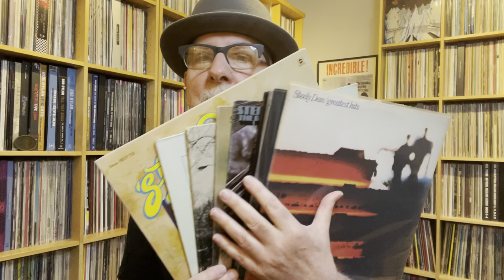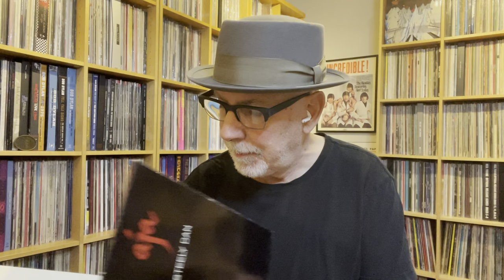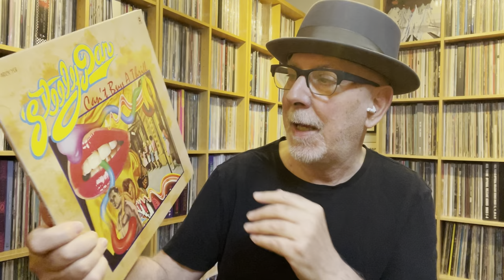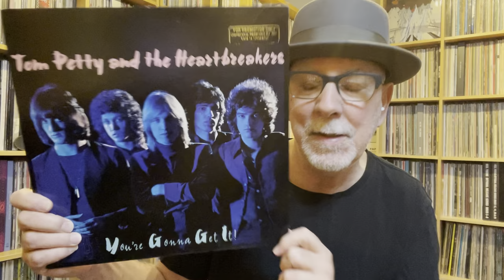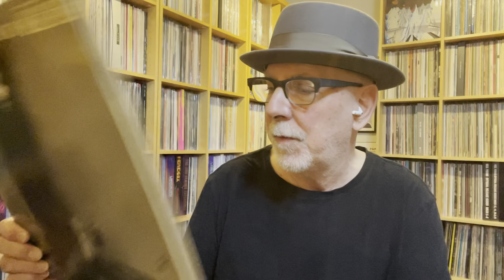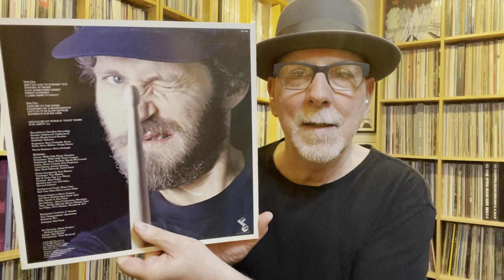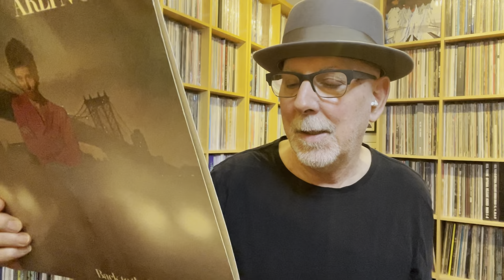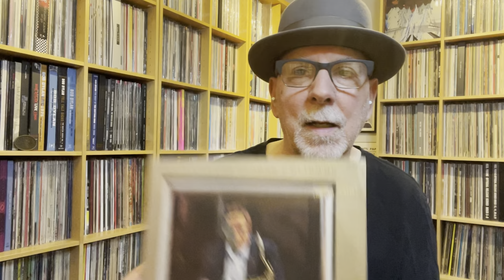The End of ABC Records : Tom Petty, Steely Dan, Coltrane & Me